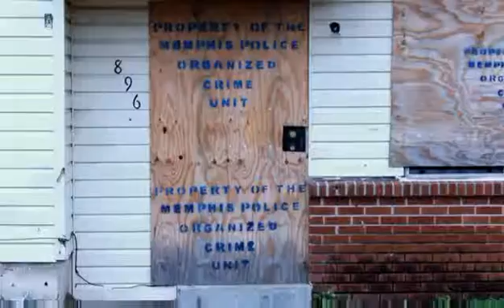Miscellaneous Krazy ft O3 x No Soda